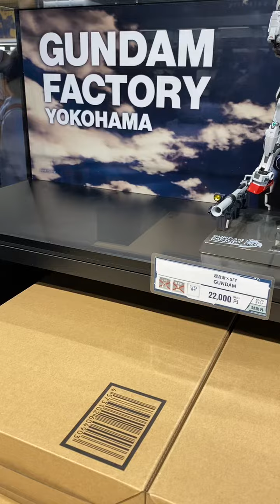ガンダムの超合金は箱も特殊だった⁉️ ガンダムファクトリー横浜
he anime of Mobile Suit gundam has been popular since 1979 of telecast. The actual size of the gundam is built at Odaiba Tokyo on 2009.

And their next plan is making a moving statue of a gundam of 18 meters tall on 2019 for it’s 40th anniversary.

And Gundam which worked appeared in Yokohama.

Gundam to move！

The actual size of the gundam is built at YOKOHAMA on 2020.

ガンダムRX78起動実験
実物大ガンダムが動く！18メートル1／1スケール公開　GUNDAM FACTRY YOKOHAMA